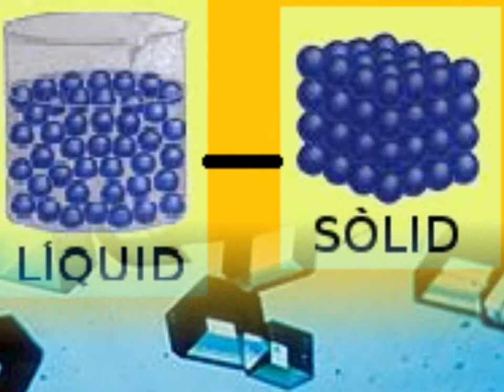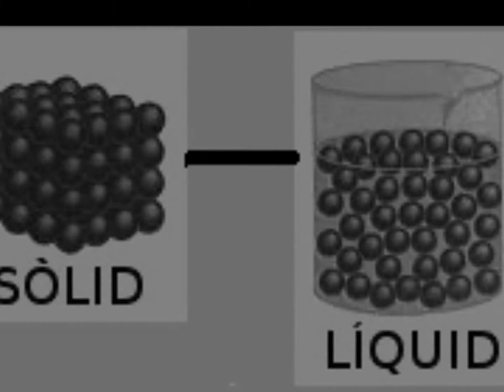11-Ciències C.Haid Y.Huang